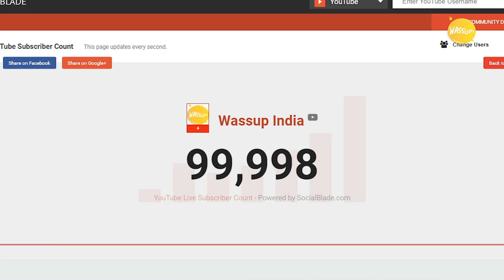100K Subs Special l Wassup India l Road to Play Buttons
We take a moment to thanks each of our viewers and subscribers for this astonishing journey of Wassup India! It took us little extra time to reach the first biggest achievement of reaching +100k subscribers but it was worth waiting to be a part of this beautiful YouTube community. We promise to deliver much bigger, much better quality contents along with various new shows coming up soon! This video is dedicated to all our Anchors and every team members whoever worked with us to make this journey memorable! And for all you present here who has supported us, criticised us to perform better each time we have uploaded a new videos. This is just a beginning, Kahani abhi baki hai mere dost! Keep streaming, keep loving, keep sharing Wassup!